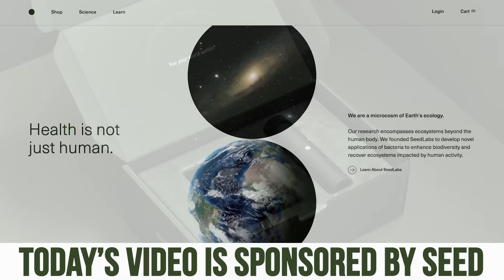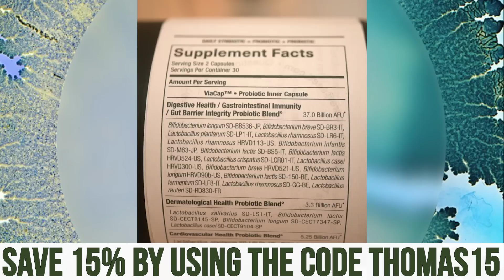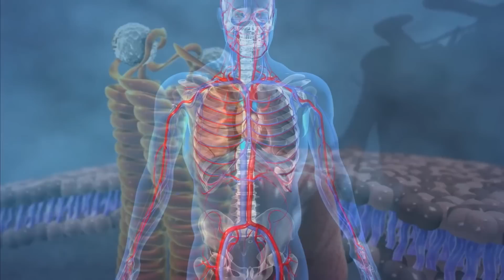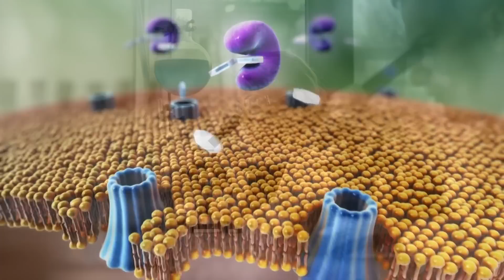You MUST Eat Carbs for Aerobic Performance 🤨- Are High Carb Diets Bad?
Do carbs, or high-carb diets, hinder or improve aerobic performance?

You MUST Eat Carbs for Aerobic Performance 🤨- Are High Carb Diets Bad? | Thomas DeLauer

References

Timestamps ⏱

0:00 - Intro - Aerobic Performance
1:33 - Try SEED's Daily Synbiotic - Use Code 'THOMAS15' for 15% Off
2:57 - High Glucose & the Heart
6:25 - High Glucose Spikes